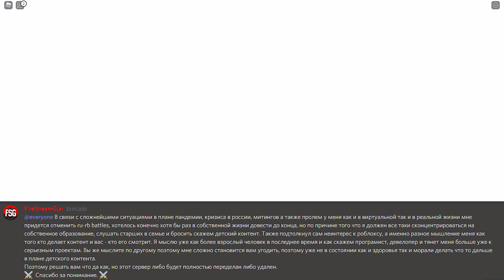RED CAT vs TimaBoom - ПОЛУФИНАЛ турнира РУ-РБ Батлс роблокс | RU-RB Battles roblox | Финал турнира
В этом ролике я покажу нашу битву с TimaBoom в полуфинале турнира РУ-РБ Батлс роблокс (RU-RB Battles roblox).
Вы увидите сам батл, а так же я расскажу что случилось с самим турниром и чем он закончился. Это был последний бой турнира.